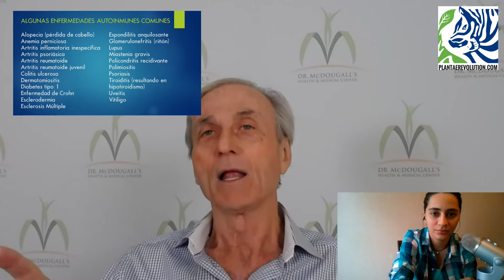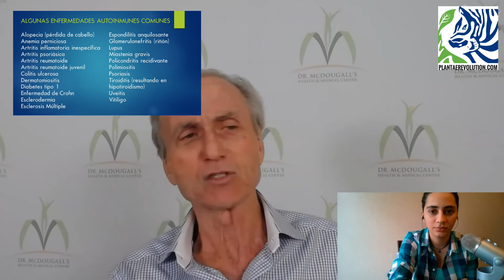LAS ENFERMEDADES AUTOINMUNES ENTREVISTA A DR. MCDOUGALL 6 | PR 341